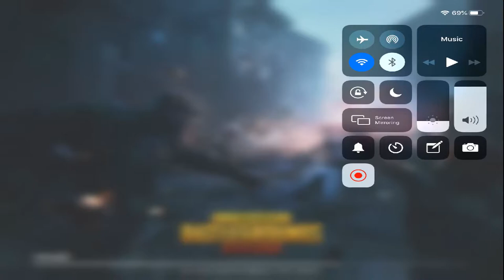CHALLENGE IS ACCEPTED | FURY VS JOKERS CLAN | PUBG MOBILE!!!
HOPE YOU GUYS ENJOYED THE VIDEO MORE VIDEOS COMING SOON

AND ALSO PLEASE CHECK MY FRIENDS CHANNEL

SPECIFICATION
DEVICE: IPAD 2018
RAM/ROM: 2GB/32GB
EDITING SOFTWARE: WONDERSHARE FILMORA
RECORDER: IOS
RESOLUTION: 1080P 60FPS
FORMAT: MP4

PC SPECIFICATION
WINDOW 10 64BIT
I5 8400K
GTX 1050TI
8GB RAM
1TB
240SSD